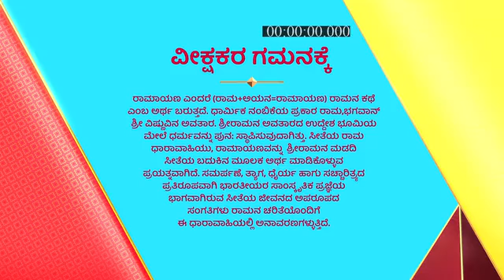Seeteya_Rama_S1_E115_EPISODE_Reference_only.mp4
anti-piracy upload Seeteya_Rama_S1_E115_EPISODE_Reference_only.mp4